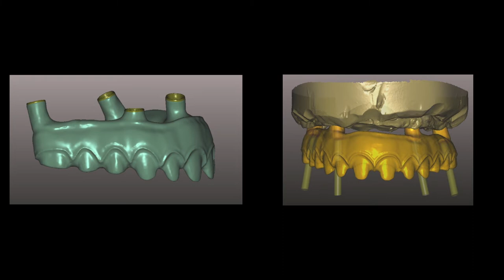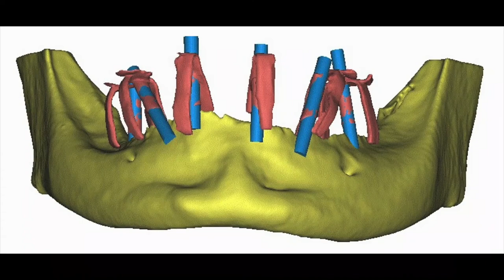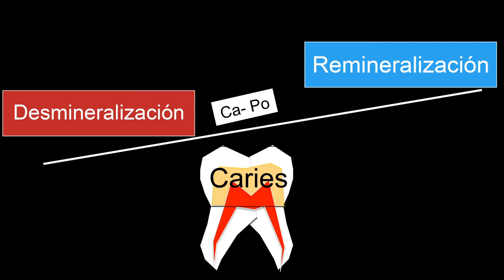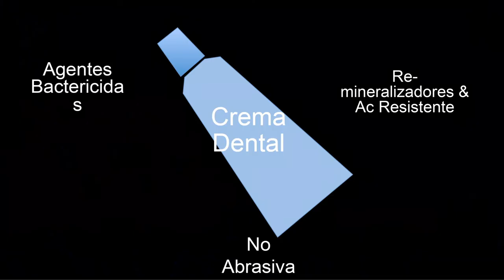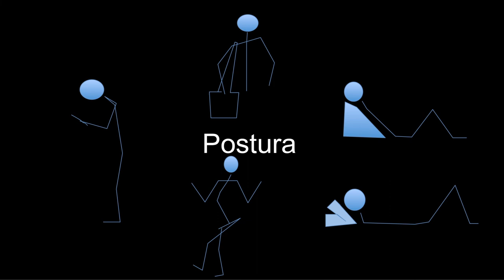Dos Pasiones: Naturaleza y Odontología | Julian Jaramillo Botero | TEDxYouth@CCB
Descripción de la Charla: ¿Siendo cada vez mas longevos que puede durar mas, un diente natural o uno restaurado? A través de un rápido recorrido por diversos procedimientos dentales, dar a conocer a los pacientes, las repercusiones de nuestro trabajo, y brindarle herramientas y técnicas para preservar y concientizarlos de la importancia una dentadura NATURAL.

Descripción del Speaker: Exalumno del CCB clase 1987. Es Odontólogo Prostodoncista. Apasionado por las nuevas tecnologías. Co fundador de una clínica Interdisciplinaria en Cali, Colombia. Dedicado tiempo completo a su practica privada y su laboratorio dental. Le fascina trotar y hacer ciclomontañismo en contacto con la naturaleza , y ama estar con su familia. Exalumno del CCB clase 1987. Es Odontólogo Prostodoncista. Apasionado por las nuevas tecnologías. Co fundador de una clínica Interdisciplinaria en Cali, Colombia. Dedicado tiempo completo a su práctica privada y su laboratorio dental.
Le fascina trotar y hacer ciclomontañismo en contacto con la naturaleza, y ama estar con su familia. This talk was given at a TEDx event using the TED conference format but independently organized by a local community.